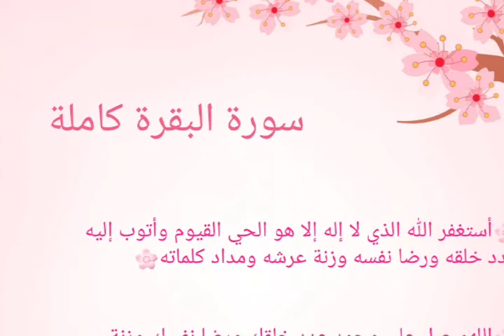سورة البقرة لتسهيل قراءتها يوميا المدة ساعة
سورة البقرة
بصوت الدكتور ماهر علوان جزاه الله خيرا
السورة لمدة ساعة لتسهيل قراءتها على الناس
و دائما تذكروا حديث الرسول صلى الله عليه و سلم
اقرؤوا سورة البقرة فان اخذها بركة و تركها حسرة و لا تستطيعها البطلة
للتيسير سماعها صوتيا و المتابعة على المصحف او على الجوال و القراءة معا